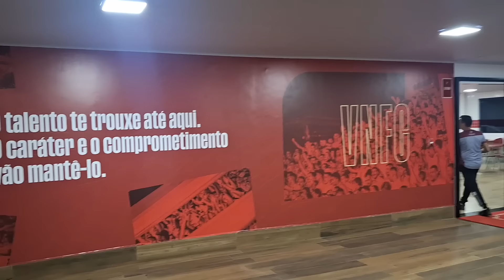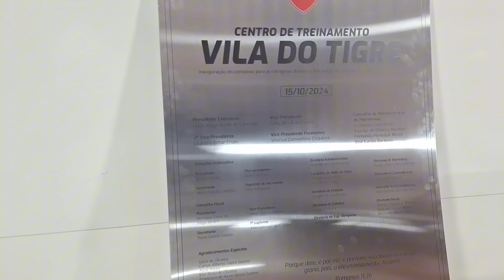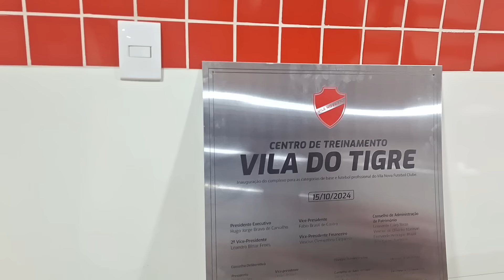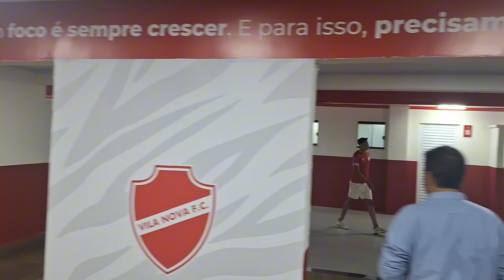Exclusivo: Tour pelo CT Vila do Tigre inaugurado, assista como ficou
Reportagens de Igor Santhiago
Produção de Ygor Oliveira